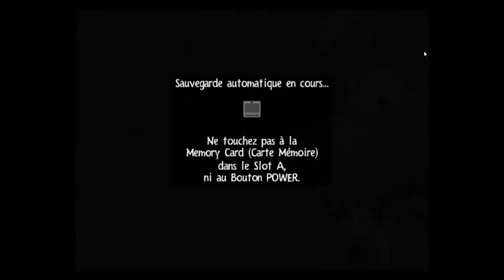Rayman 3 Hoodluum Havoc FR : épisode 03